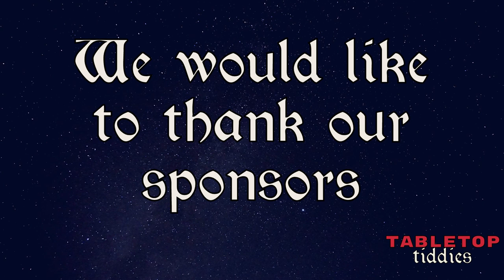Into the Revelia | S2E6: Tickets, Prizes, & Candy - Oh My! | Tabletop Tiddies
The group plays some more games by rolling REAL dice, before meeting the odd characters at the Prize Plaza and Souvenir shop… Who is the Toy Maker and what do they want?

Content Warnings: Post Traumatic Stress Disorder symptoms, paralysis, child like monsters, marionettes and clowns, insects and maggot like creatures, bullying, gaslighting, coercion, mind control

Dungeon Master: Charlene Bayer
Executive Producers: Charlene Bayer & Emily Matchette
Cast & Producers: Charlene Bayer, Emily Matchette, Kelly Wright, Sara Mayfield, Rachel Theilade
Special Guests:
Editor: Emily Matchette
Sound Engineer: Kelly Wright
Logo Design: Kelly Wright

Tabletop Tiddies “Into the Revelia” is a weekly Dungeons & Dragons 5e Actual Play podcast and live stream that’s run entirely by people of marginalized genders. Watch live on Twitch on Tuesdays at 7pm PST or listen to the podcast on Fridays!

For our fans that want to help make this show the best it can be, please consider becoming a patron

Thanks for listening to Tabletop Tiddies!

The platform lets you browse music based on genre and mood and offers a wide variety of sound effects perfect for audio dramas and narration.”

Tabletop Tiddies is unofficial Fan Content permitted under the Fan Content Policy. Not approved/endorsed by Wizards. Portions of the materials used are property of Wizards of the Coast. ©Wizards of the Coast LLC.